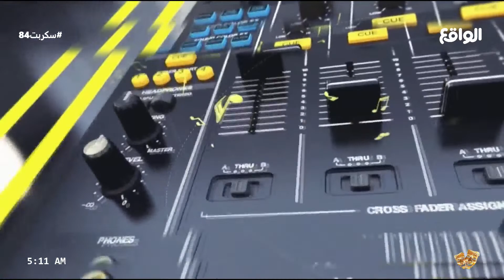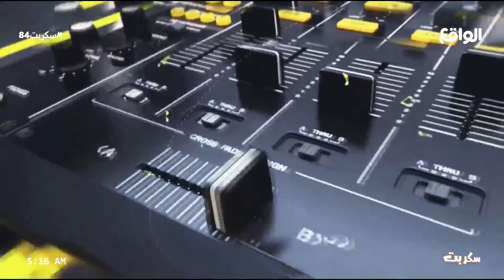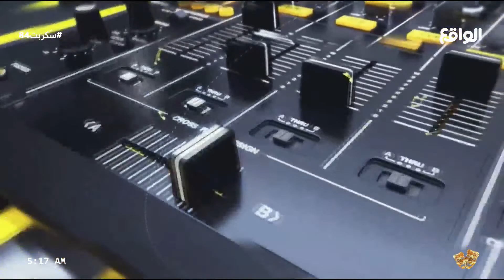صباحية اليوم الرابع والثمانين | مع نجوم سكربت (سكربت84)